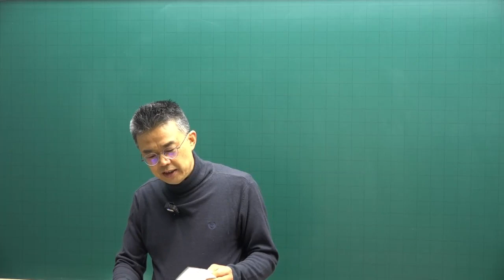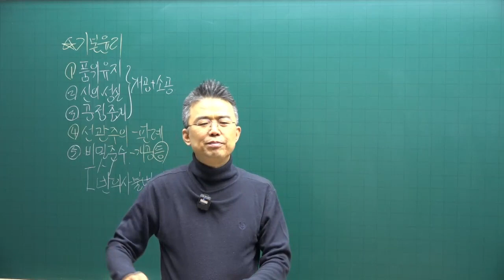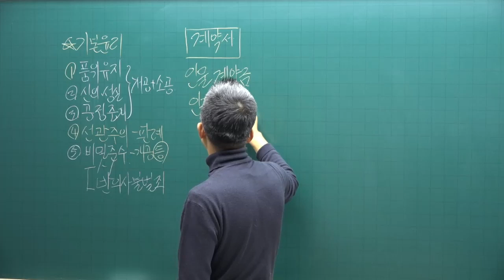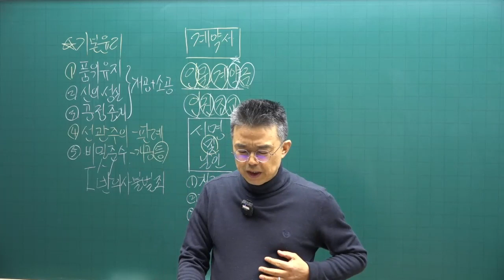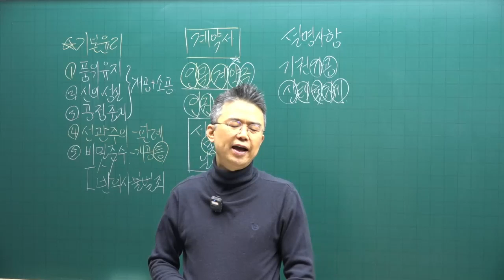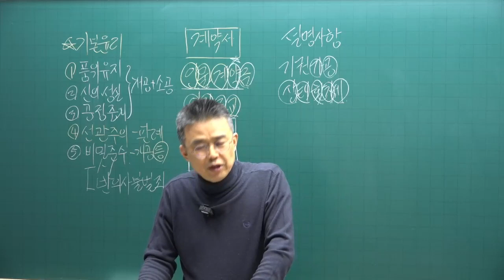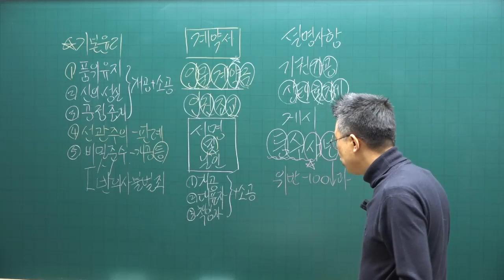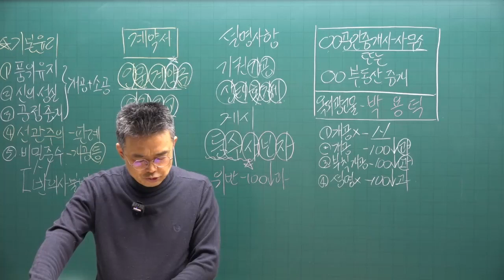[공전무 - 공인중개사 무료인강] 2023년 공인중개사 공인중개사법령및실무 박용덕 교수 기본이론 8강